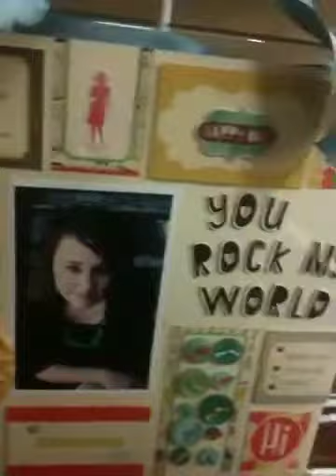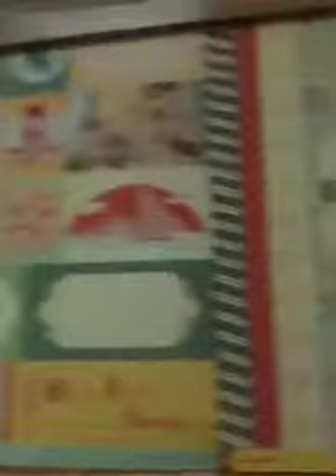Cosmo Cricket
No hosers,  only Glubers